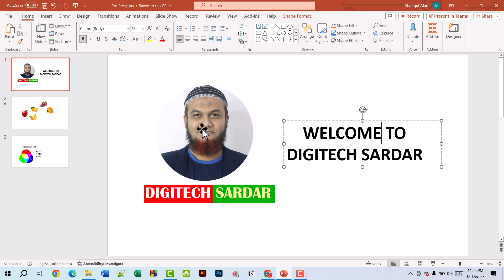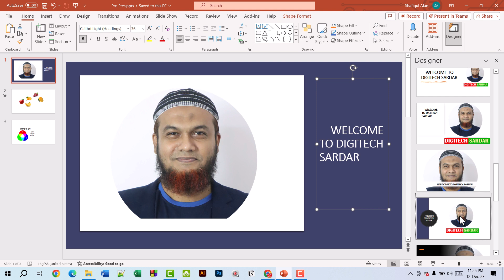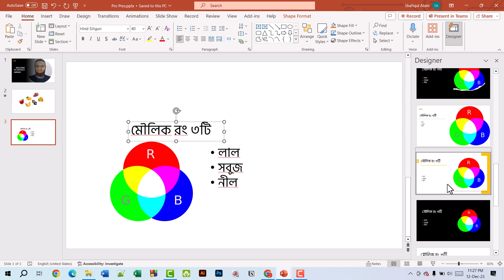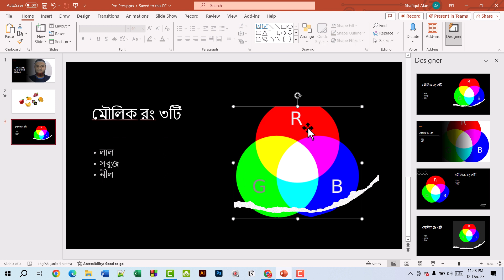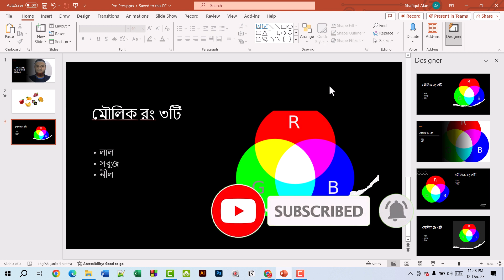পাওয়ার পয়েন্টে নিমিষেই অটোমেটিক প্রফেশনাল স্লাইড ডিজাইন 𝐏𝐨𝐰𝐞𝐫𝐏𝐨𝐢𝐧𝐭 𝐒𝐥𝐢𝐝𝐞 𝐃𝐞𝐬𝐢𝐠𝐧𝐞𝐫 𝐁𝐚𝐧𝐠𝐥𝐚 𝐓𝐮𝐭𝐨𝐫𝐢𝐚𝐥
সবার থেকে আলাদা হবে আপনার প্রেজেন্টেশন চোখের পলকেই এই ভিডিওতে-
নিমিষেই অটোমেটিক প্রফেশনাল স্লাইড ডিজাইন PowerPoint Slide Designer Bangla Tutorial দেখানো হয়েছে MS PowerPoint New Features

About this Video:
PowerPoint Bangla Tutorial, PowerPoint Automatic Slide Design, PowerPoint Slide Designer, PowerPoint Advance  Bangla Tutorial, Slide Design Idea